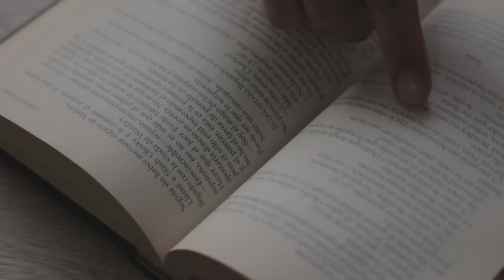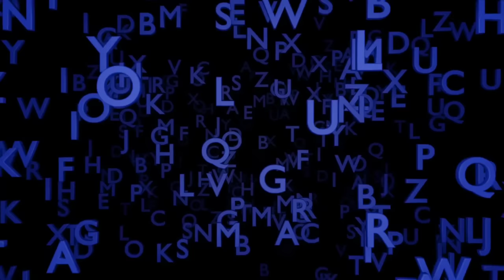Tea🍵 From Assam Class10|| 3D Animated Story || Glimpses Of India Part3 || Full (हिन्दी मे) Explained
Wriiten by-
Arup Kumar Dutta

About Chapter
Tea from Assam' is an interesting story about tea, its history and significance. Two boys Rajvir and Pranjol are travelling to Assam. Rajvir tells Pranjol that over 8,00,000,000 cups of tea are drunk everyday throughout the world. The train passes through green hills with a sea of tea bushes as far as can be seen.

Guys hope you all enjoyed the video😄.